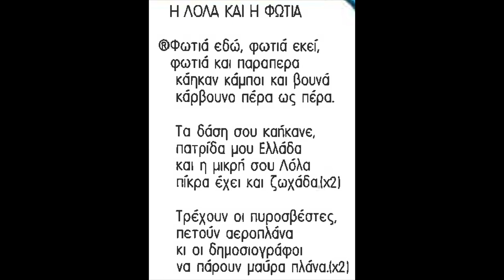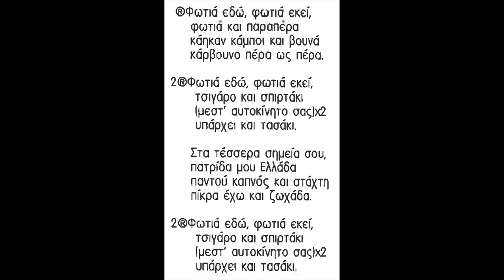5 - Η Λόλα και η Φωτιά